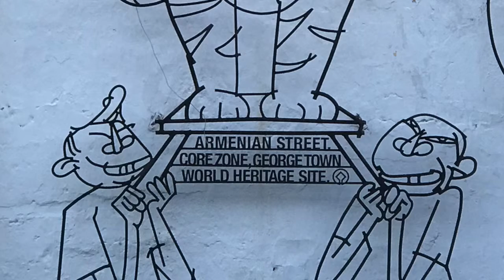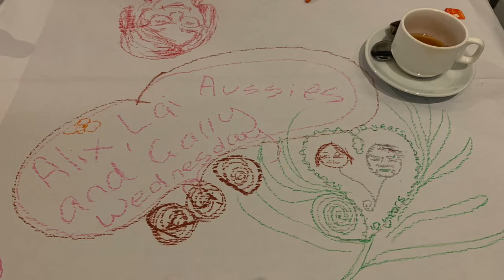Day 5 - Around Georgetown